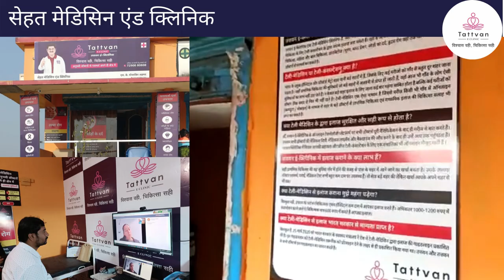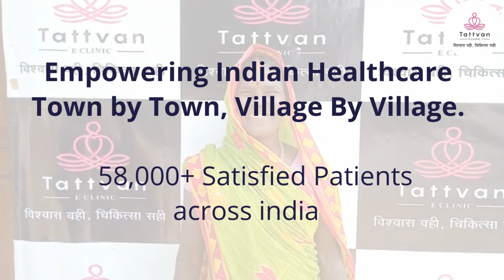Grand Opening - Sehat Medicine and clinic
We are proud of our 500+ E-Clinic partners who are helping 1.5 Lakh+ patients across India's rural and small towns with state of the art access to multi-specialty healthcare